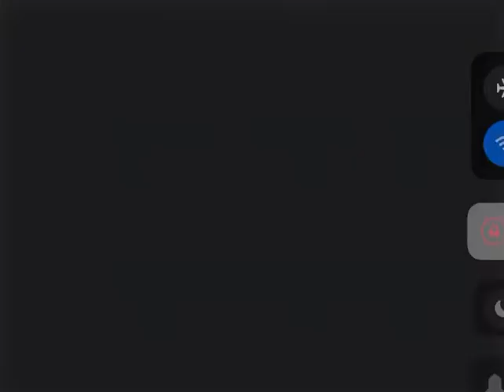You see those…(merry Christmas)